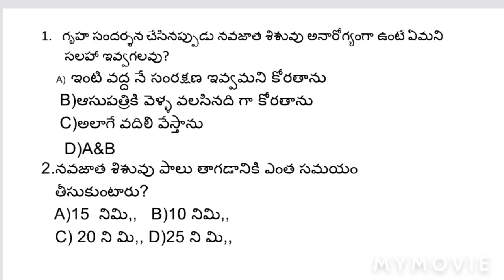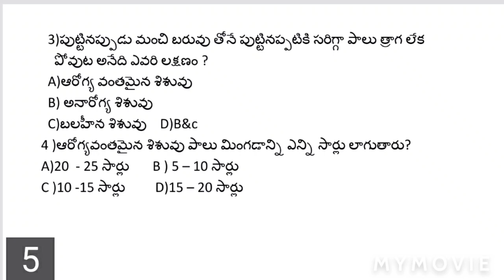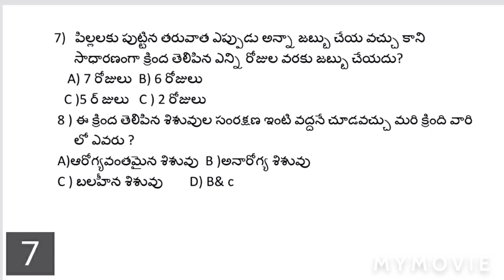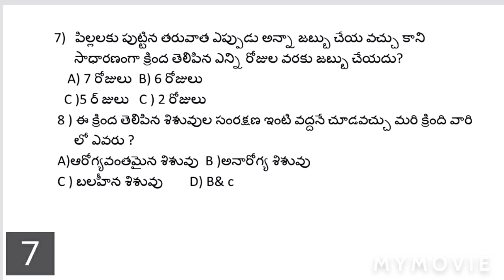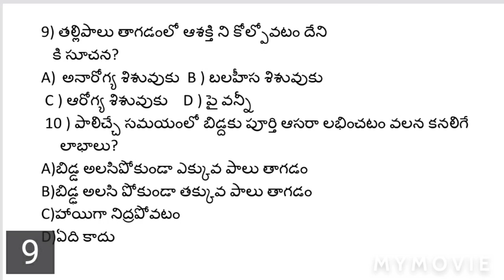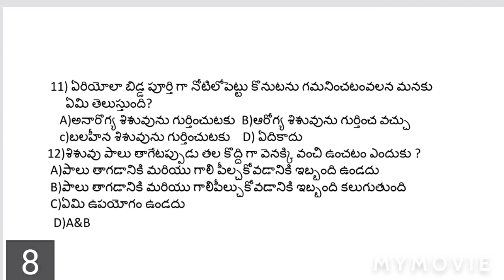Icds supervisor's Model paper 25 on module 4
poshan abhiyaan